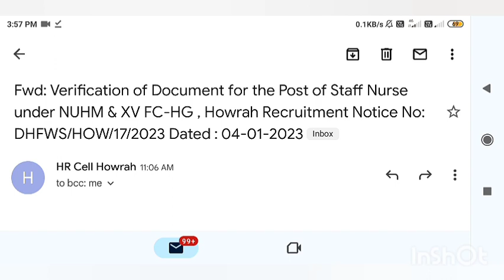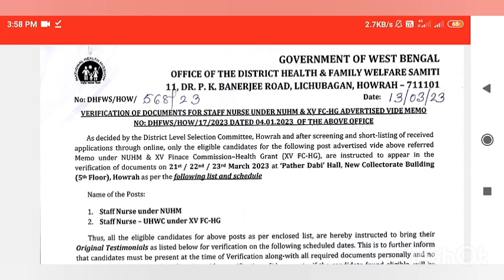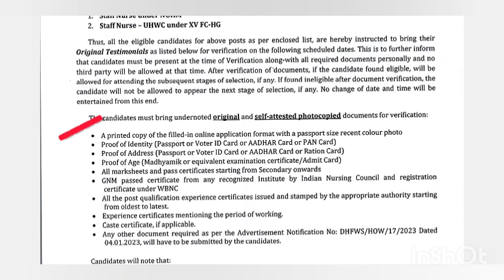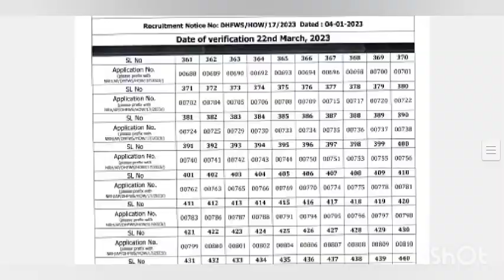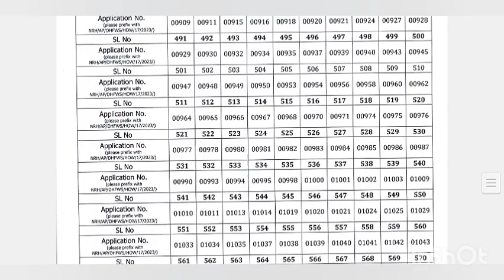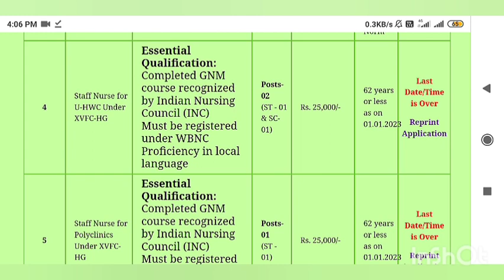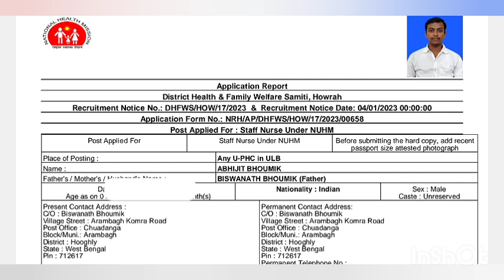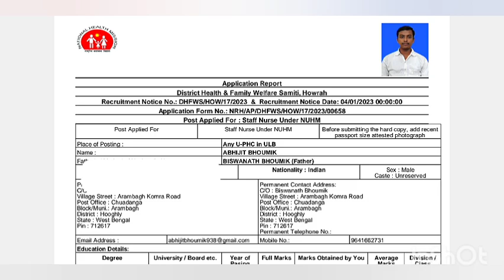Howrah NUHM List For Verification । হাওড়া। WBNC Reg লাগবে ? Verification Date । 2019 - 22 নাম আছে